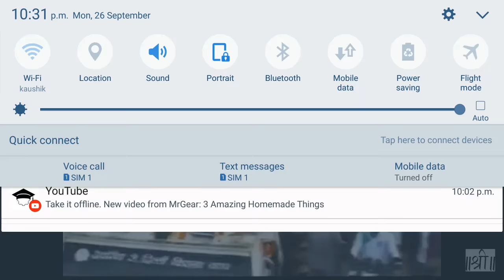Shoe Thrown at Rahul Gandhi | Rahul Gandhi Get hit with a shoe|BJP| Modi| Congress|Indian Politics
Rahul gandhi gets hit by a flying shoe during a rally.
 Rahul gandhi pappu troll Congress bjp narender modi india shoe hit Sonia india